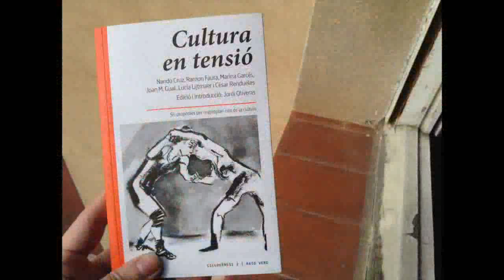Presentació de "Cultura en tensió"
Acte de presentació del llibre "Cultura en Tensió", el 26 de gener a la llibreria Calders. Amb la participació de Laura Huerga, Jordi Oliveras, Nando Cruz, Lucía Lijtmaer, Rubén Martínez, Joan M. Gual, Marina Garcés i Ramon Faura.